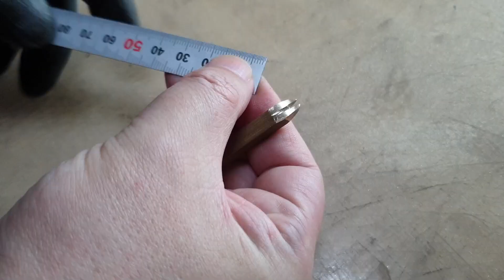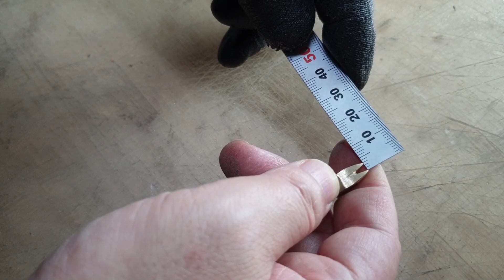무슨 가죽공예 도구 일까요? (자막을 켜 주세요~) leathercraft tool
디바이더로 목타라인(바느질 라인)을 그어주려면
그때그때 간격을 조절해서 그어줘야 합니다.
계속 그렇게 사용하다가 가끔 디바이더 간격이 다르게 조정되어 있는 것을 깜박 잊어먹고, 그대로 바느질 선을 그어버릴 때가 있었습니다.
잘 보이는 곳에 그렇게 그어버리면...
다시 작업해야 하는 경우도 생깁니다.

그래서
아예 가장 많이 사용되는 간격 3mm를 황동봉으로 미리 만들어놓고
그걸로 바느질 선을 긋기 시작했습니다.

그렇게 하다 보니 실수도 많이 줄고
디바이더로 매번 확인해서 맞춰야 하는 번거로움도 사라졌습니다.
물론 디바이더도 따로 필요합니다. 매번 3mm만 사용하지는 않으니까요.

참고로
이렇게 황동봉을 만들어 사용하는 것은
제가 처음이 아닙니다.
저도 다른 분들이 이렇게 사용하는 것을 보고
따라 만든 겁니다.

만들기가 어렵지 않으니 기회가 되신다면
한두 개 만들어 놓고 사용하시면 좋을 것 같네요.